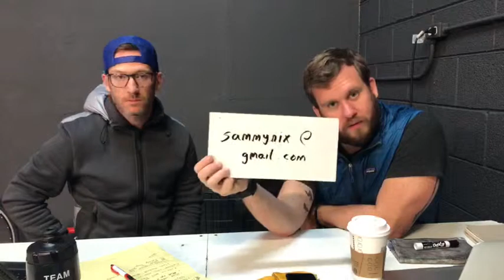Training Tuesday: We’re back with Sam Nix of CFDC and we’re discussing “Periodization.”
One of our most popular episodes was the initial appearance of the legendary Samuel Nix. We’re lucky enough to have him back to talk some more training. Once again, he delves deep into the annals of exercise science to entertain and educate us.